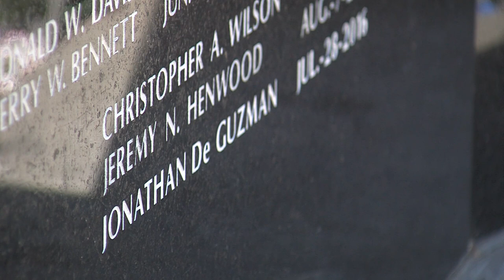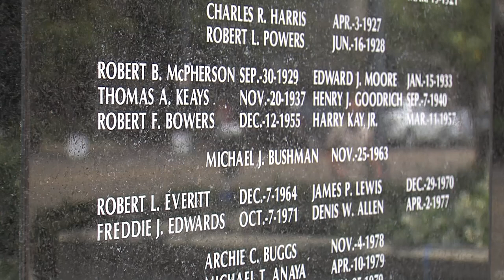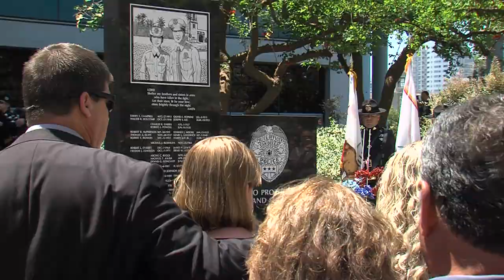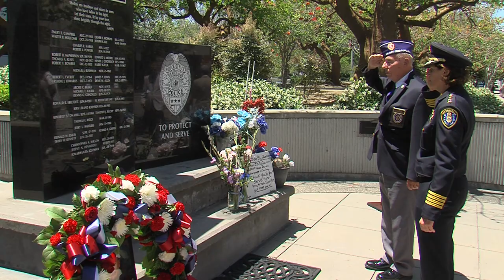SDPD Memorial Ceremony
The San Diego Police Department Memorial Ceremony is held to honor and remember those that have paid the ultimate price protecting their communities and for those that carry on in their memory. May 4, 2017.